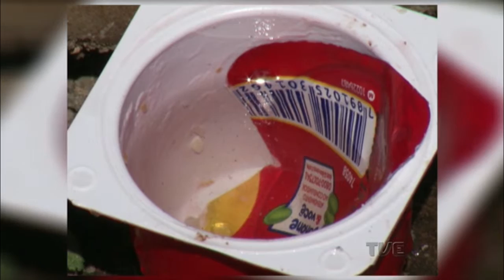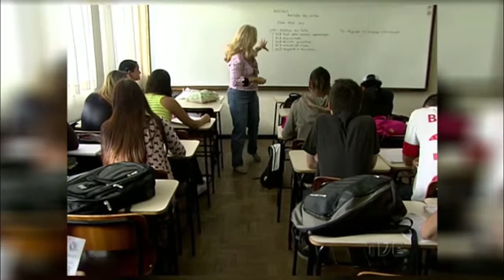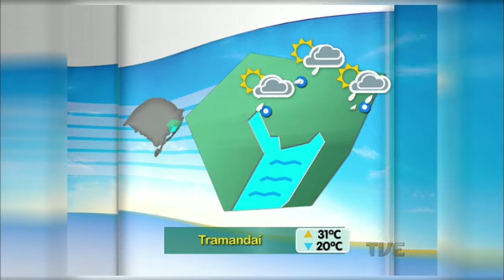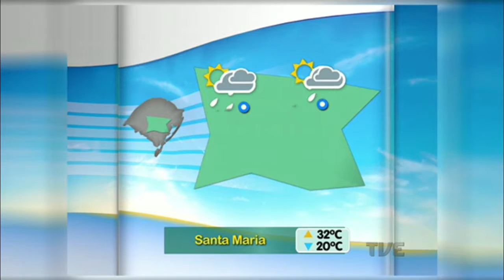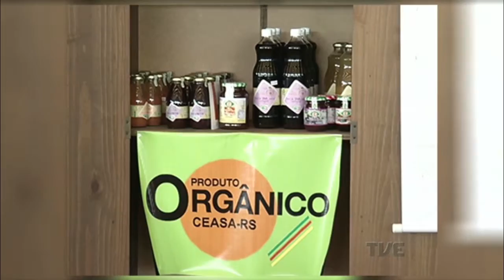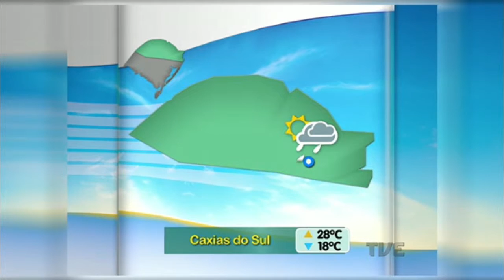Segunda Edição | TVE - 11/12/2015